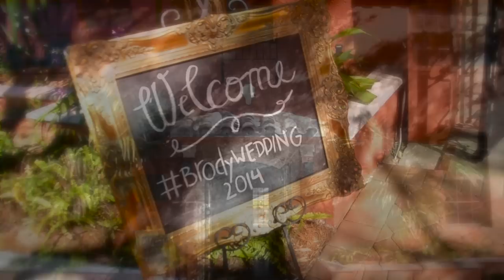Monique and Mark wedding video Thalata Estates Miami - Leo Photographer